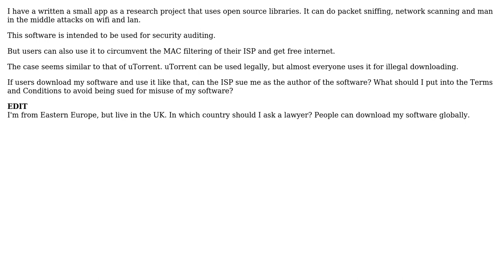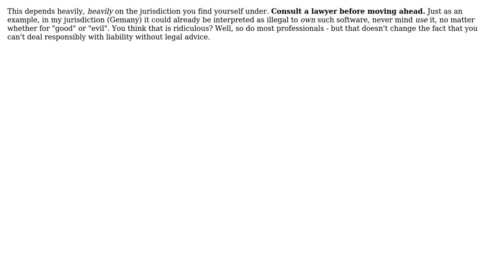Software Engineering: How to avoid being sued for your software? (2 Solutions!!)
Software Engineering: How to avoid being sued for your software?

With thanks & praise to God, and with thanks to the many people who have made this project possible! | Content (except music & images) licensed under CC BY-SA | Music | Images & others | With thanks to user siamii user Rachel user Kilian Foth and the Stack Exchange Network Trademarks are property of their respective owners. You are responsible for your own actions.